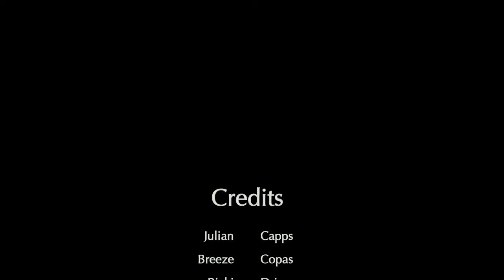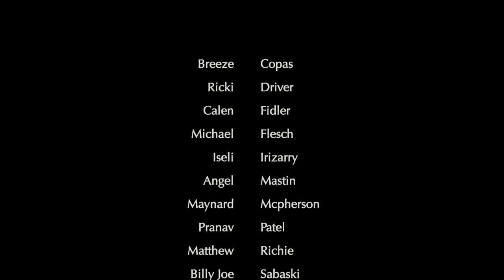LHS BDN - December 3, 2019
LHS BDN Student News - Lebanon High School Blue Devil News - December 3, 2019